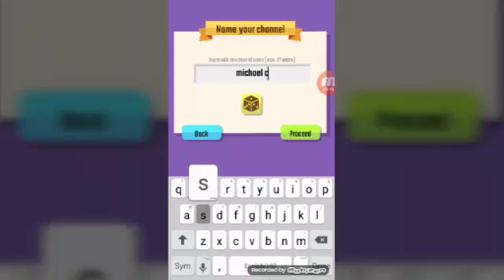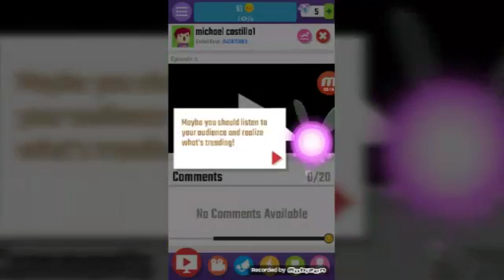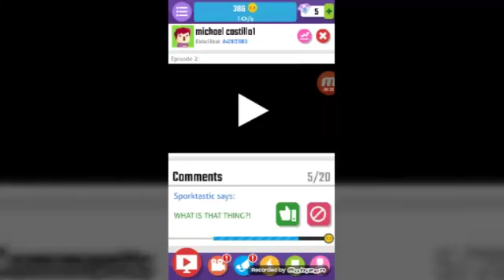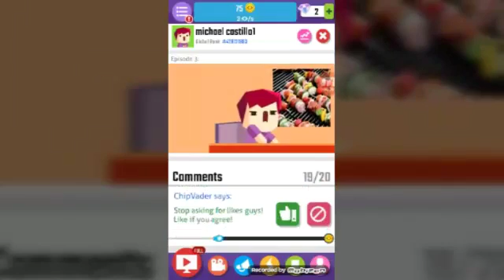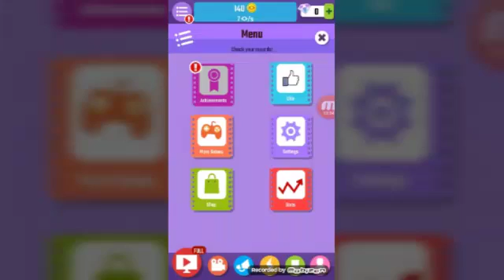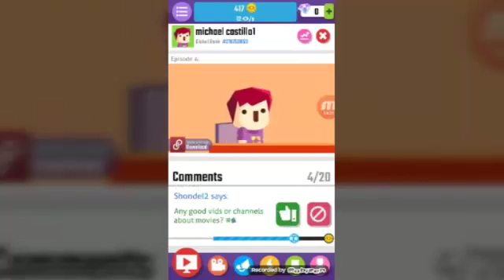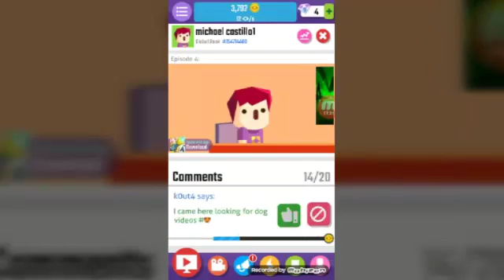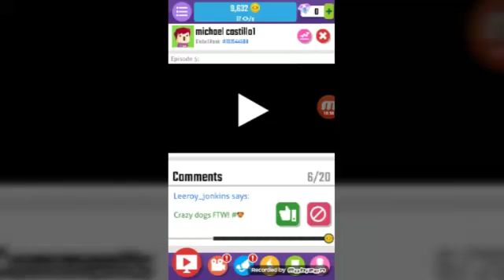Vlogger|vlogger introduction #1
The app is hope you have fun playing this game and watching this video